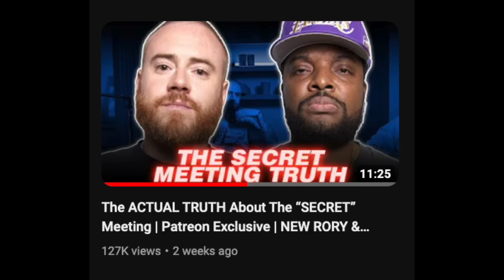Rory & Mal ANNOUNCE END of their PODCAST DEAL! Will their show SURVIVE?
Other mentions